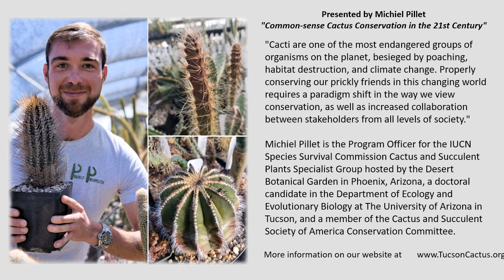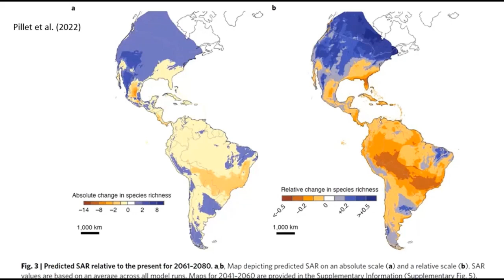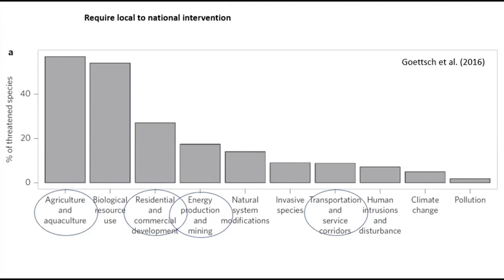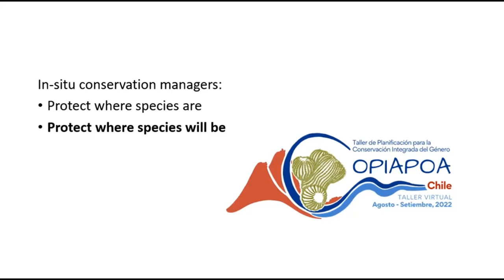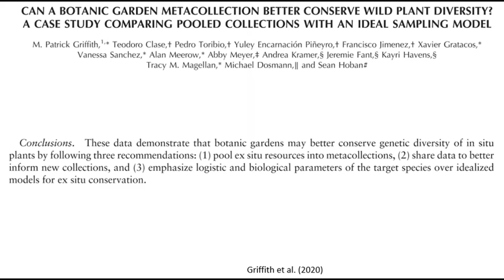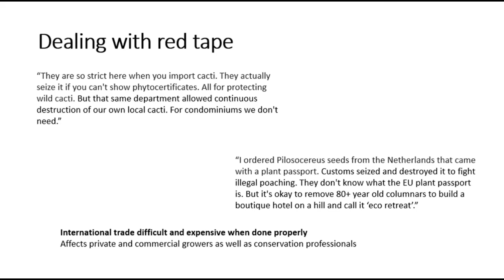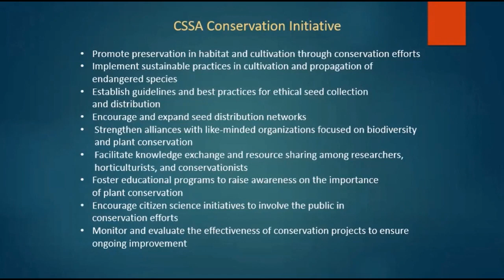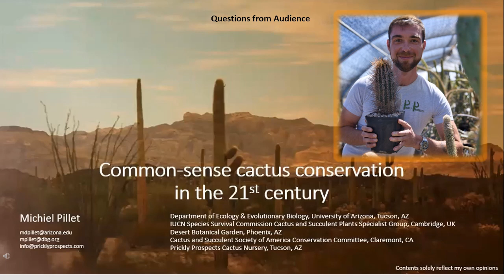"Common-sense Cactus Conservation in the 21st Century" by Michiel Pillet - TCSS July 6, 2023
"Cacti are one of the most endangered groups of organisms on the planet, besieged by poaching, habitat destruction, and climate change. Properly conserving our prickly friends in this changing world requires a paradigm shift in the way we view conservation, as well as increased collaboration between stakeholders from all levels of society."

Michiel Pillet is the Program Officer for the IUCN Species Survival Commission Cactus and Succulent Plants Specialist Group hosted by the Desert Botanical Garden in Phoenix, Arizona, a doctoral candidate in the Department of Ecology and Evolutionary Biology at The University of Arizona in Tucson, and a member of the Cactus and Succulent Society of America Conservation Committee.

Dedicated to cactus conservation, he studies the impact of climate change on cacti. He became interested in cacti as a teenager growing up in Belgium, where he had a small cactus collection. When Michiel moved to Tucson in 2016, things quickly got out of hand. In 2021, he opened a conservation-focused cactus nursery, Prickly Prospects which focuses on ethical propagation of the most endangered species. He is involved in conservation projects with botanical gardens across the world. He believes strongly in the importance of holistic conservation management including both research in the field, as well as safeguarding the future of cacti by cultivating them. While he tries to avoid picking favorites, he's partial to columnar cacti, Brazilian species, and opuntiads.